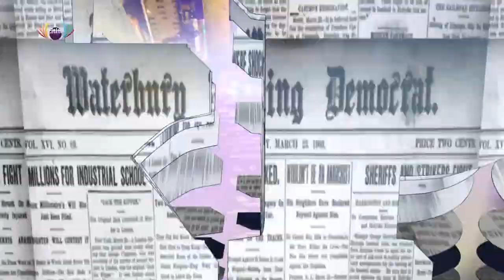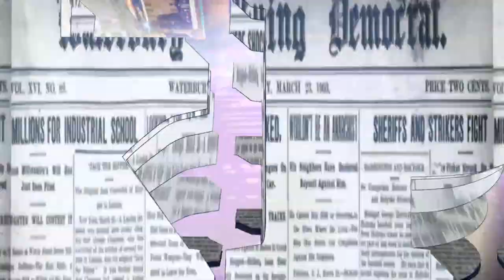8th Parliament and a Carlos Night | BackPage